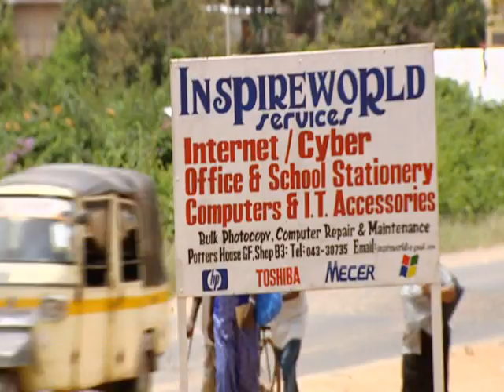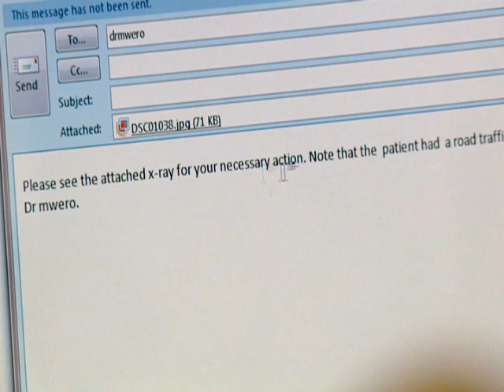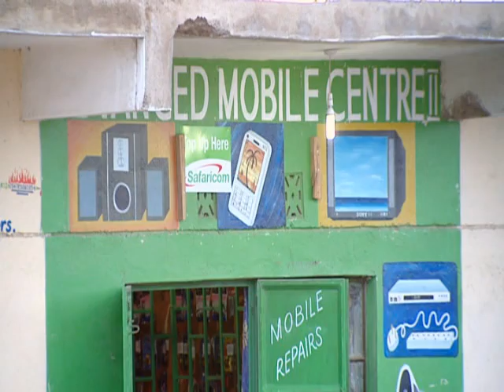ICTS for a Better Future in Rural Areas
The ITU film explores how ICTs contribute to a better life as these evolving technologies power the engines that drive every aspect of today's world. The film explores the future of the Internet and mobile technologies and examines how ICTs can empower sustainable development, meet the global challenges of climate change and strengthen cybersecurity.
ITU is the leading United Nations agency for information and communication technology (ICTs) issues, and the global focal point for governments and the private sector in developing networks and services. For 145 years, ITU has coordinated the shared global use of the radio spectrum, promoted international cooperation in assigning satellite orbits, worked to improve telecommunication infrastructure in the developing world, established the worldwide standards that foster seamless interconnection of a vast range of communications systems and addressed the global challenges of our times, such as mitigating climate change and strengthening cybersecurity.

ITU is based in Geneva, Switzerland, and its membership includes 192 Member States and more than 700 Sector Members and Associates